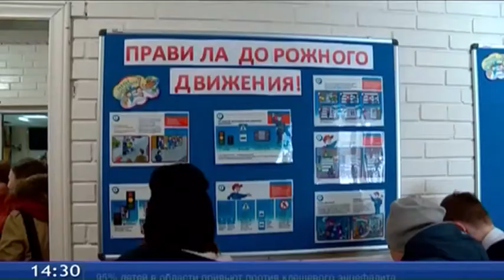Камеры видеонаблюдения не зафиксировали, как в школе избивали ученика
В образовательных учреждениях области начались проверки систем видеонаблюдения. Поводом к этому послужил нашумевший случай в 66-й школе, где недавно до потери сознания избили ученика. Всё на глазах охранника. При этом, камеры наблюдения ничего не зафиксировали. События происходили за пределами зоны видимости. Кроме тестирования систем видеозаписи в других школах, сейчас продолжается проверка в 66-й. Там уже состоялось большое родительское собрание. Что грозит обвиняемым в избиении подростка, - пока не ясно.
Галина Калюжная, уполномоченный по правам ребенка в Тюменской области: «Это тоже несовершеннолетние. В отношении них мы проверяем действия ведомств системы профилактики. Эти вещи находятся в рамках следственных мероприятий».